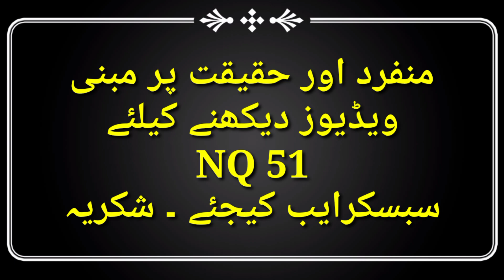Friends Forever || My Team || Carp Fishing NQ 51 || My Golden Memories || Naveed Fishing